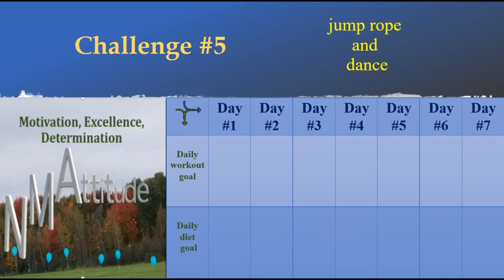Vision 2021 : Challenge#5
Partager, apprendre, s'améliorer et aspirer à l'excellence tout en valorisant la culture.

Share, learn, improve and strive for excellence while promoting culture.

Welcome Your constructive suggestions are appreciated. Thanks in advance.